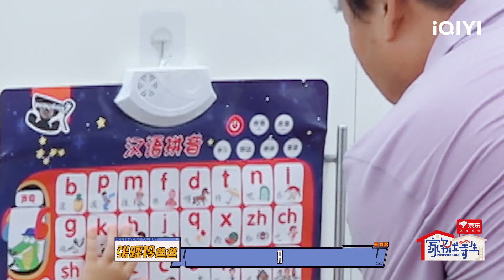张踩玲父亲铁岭高考第二 和杰米聊天毫无沟通障碍 | 家务优等生 EP10花絮 | HOUSEWORK TALENT | iQIYI综艺